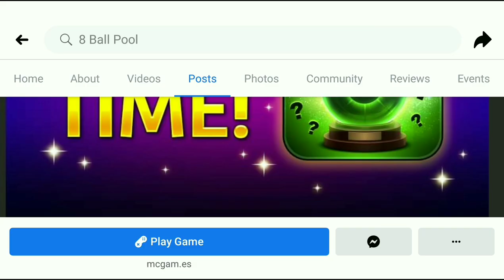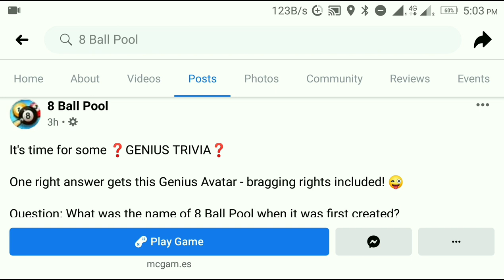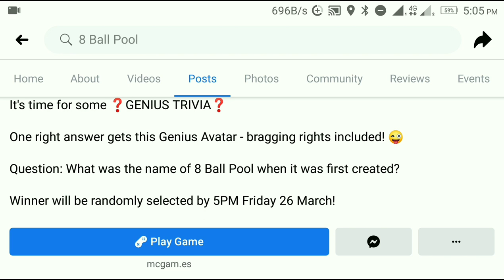8 Ball Pool GENIUS TRIVIA | Free Genius Avatar Claim Now 😍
8 Ball Pool Facebook GENIUS TRIVIA Post
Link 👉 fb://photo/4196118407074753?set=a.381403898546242